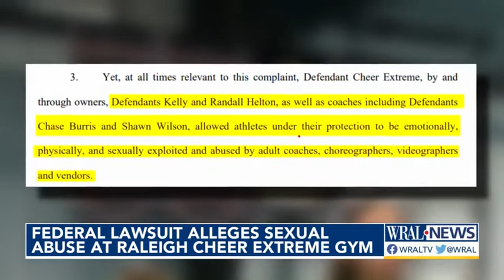Federal lawsuit alleges sexual abuse at Raleigh Cheer Extreme gym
According to the lawsuit, the teen reported the abuse to the coaches at Cheer Extreme Raleigh. However, the suits said nothing was done to stop it.

Lawyers filed a federal lawsuit Thursday in Raleigh on behalf of a teen athlete who alleges sexual abuse by coaches at Cheer Extreme gyms in Raleigh and Kernersville.
The teen boy is represented by civil rights attorneys Bakari Sellers, Jessica Fickling and Alexandra Benevento. The three lawyers also represent other plaintiffs in a half dozen cases against cheerleading gyms across the country.

"We want to eradicate the culture of sexual abuse that has been pervasive in this industry for decades," Benevento said.